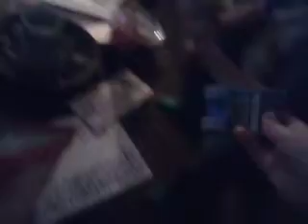Square x Joe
Drop square